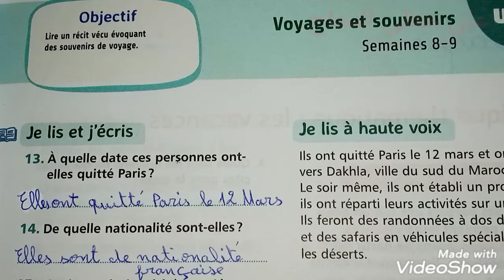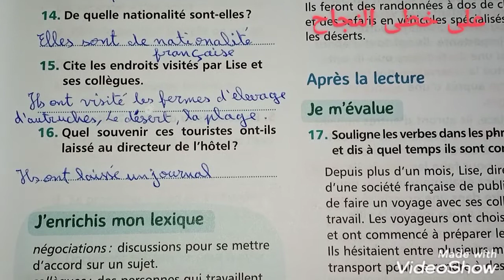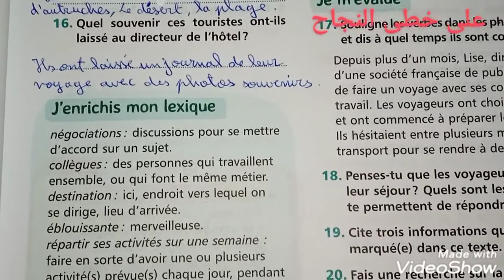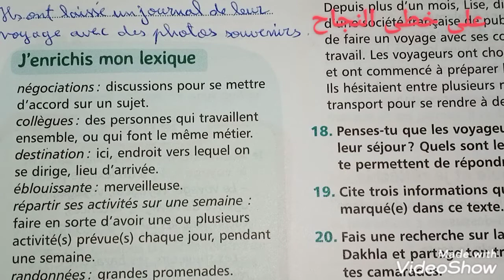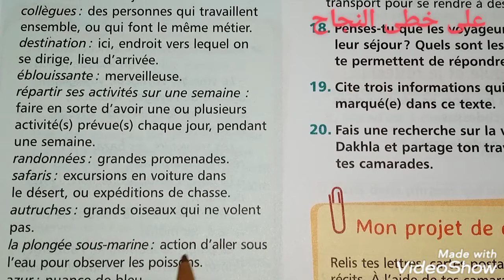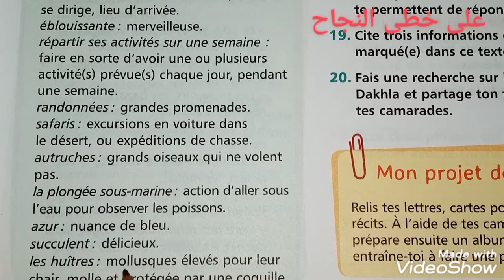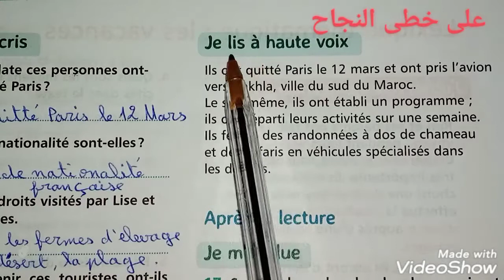6AEP mes apprentissages en français page 43 /lecture/lire un récit de voyage